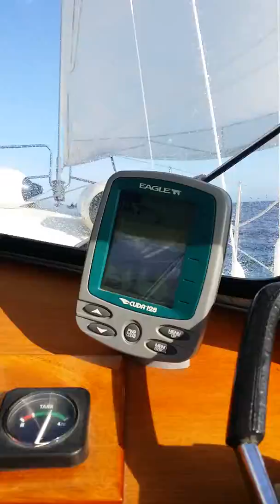Kattegat 19.juli 15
På vej hjem